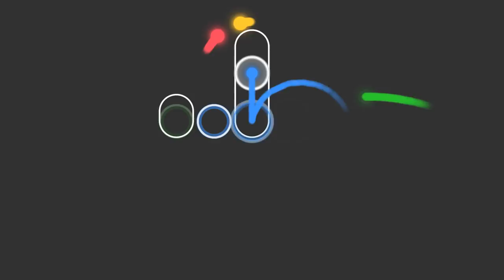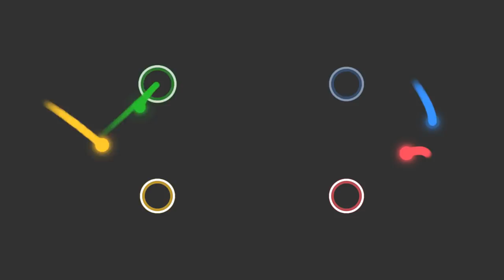TAG 4 Cursor Dance Bots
Skin - Modified version of the "Redd Glass"